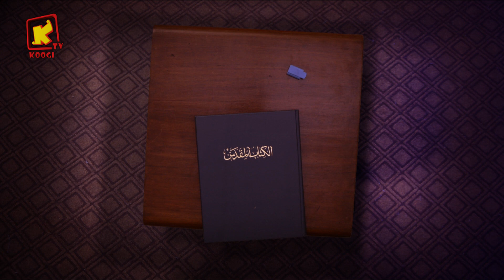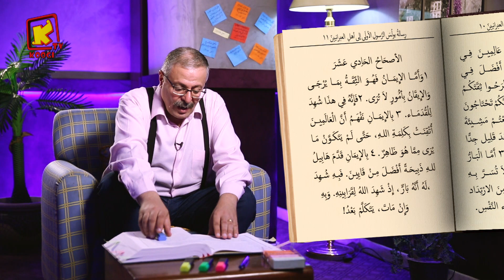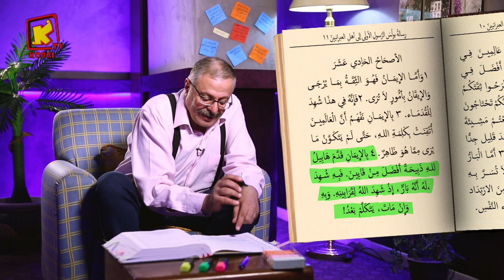حبيبتى مدارس الأحد - التعاون - قناة كوجى للاطفال - Koogi Tv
*  5/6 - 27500 قناة كوجى القبطية الأرثوذكسية للأطفال :  11096 أفقى